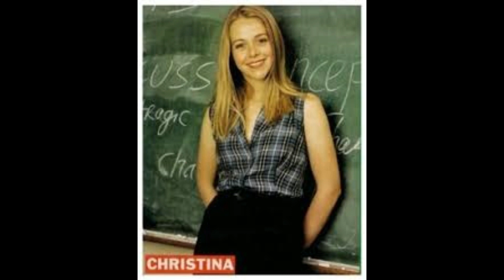Mart's TV Reviews - Heartbreak High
Heartbreak High Review